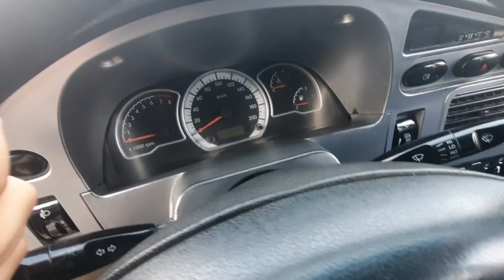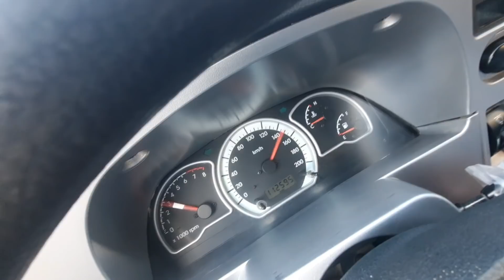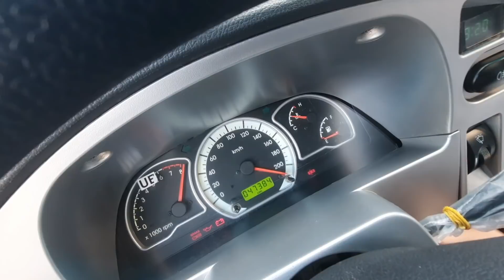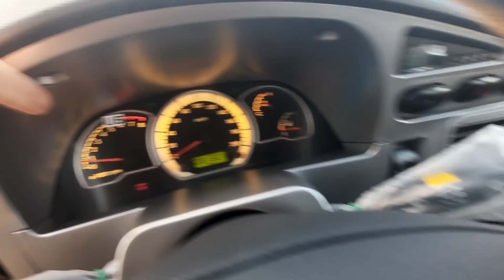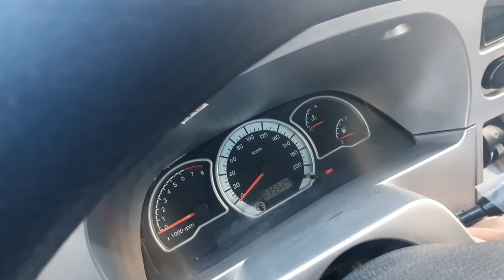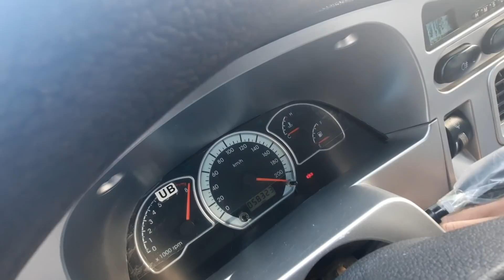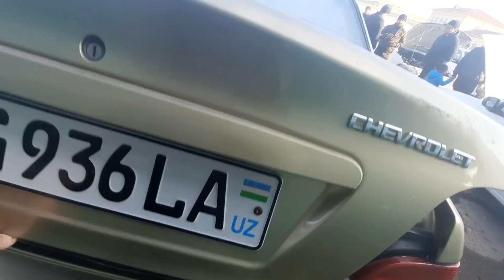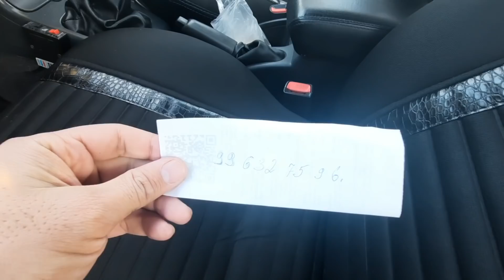КАРШИ МАШИНА БОЗОРИ НАРХЛАРИ 2022 QARSHI MOSHINA BOZORI NARXLARI.